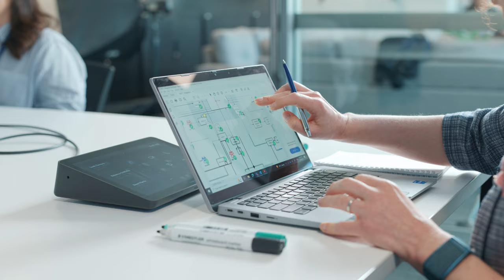Why work in Tasmania?